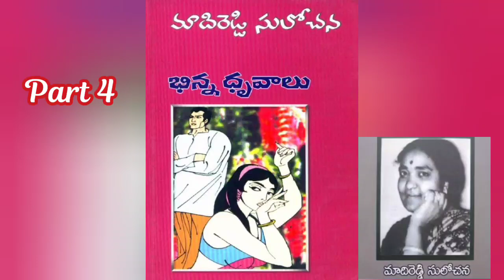మాదిరెడ్డి సులోచన గారి రచన భిన్నద్రువాలు నాల్గవ భాగం | audio novel.